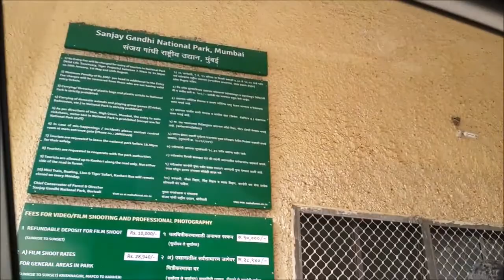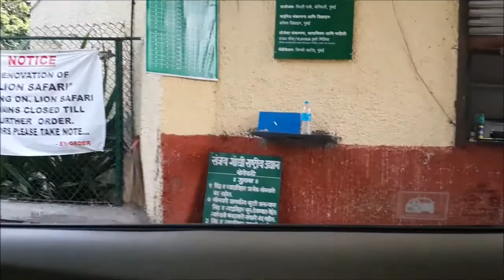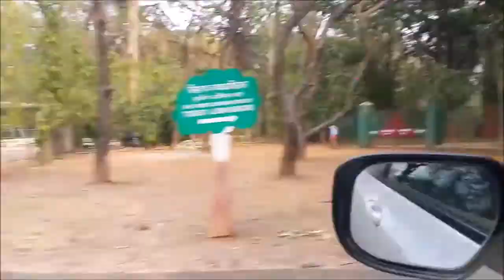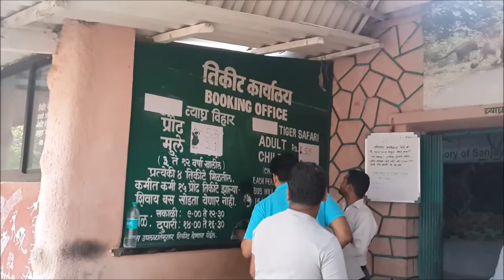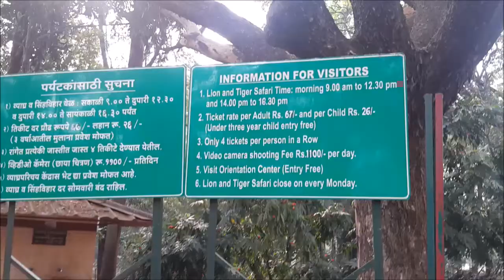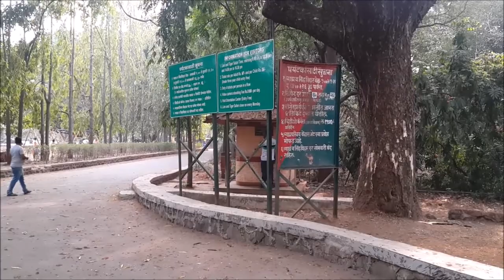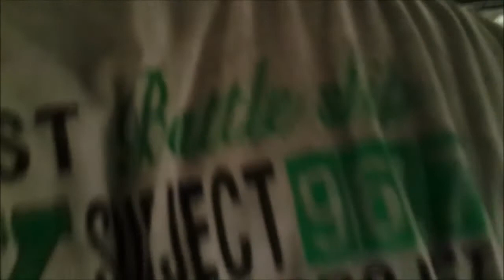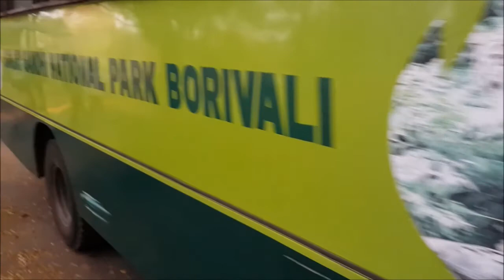Sanjay gandhi national park@ Bombay